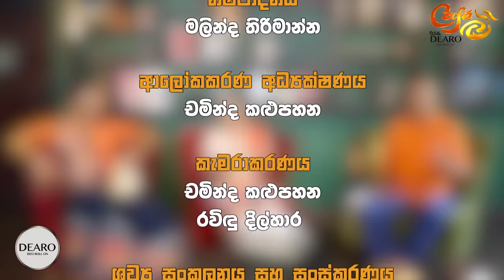කලා ලොවේ අලුත්ම Couple එක මෙන්න! පෙර ආත්මෙ බැඳීමක් මේ! - Arjuna & Shalika | Cafe R with DEARO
කලා ලොවේ අලුත්ම Couple එක මෙන්න!
පෙර ආත්මෙ බැඳීමක් මේ.
අපි දවසකට පැයක් ධර්මය ගැන කතා කරනවා!
Arjuna Kamalanath & Shalika Edirisinghe | Cafe R with DEARO